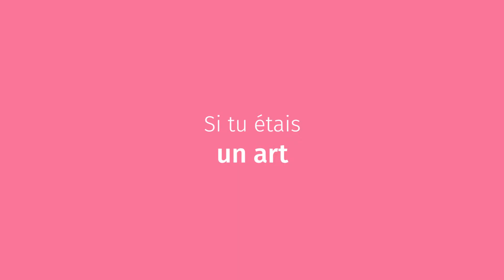Si et seulement si Ghita Ennajary était…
Ghita Ennajary alias faith.in.black est une fashion blogger, juriste de formation, qui nourrit une passion dévorante pour la mode. Consultante en image entre rabat et la métropole de casa.
Sa signature de marque : son minimalisme monochrome chic et ses looks noirs.